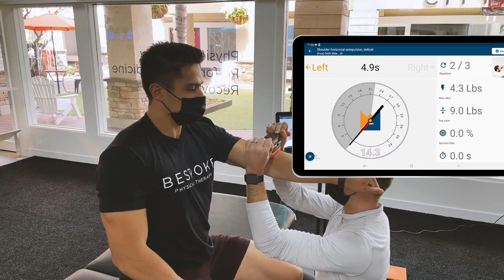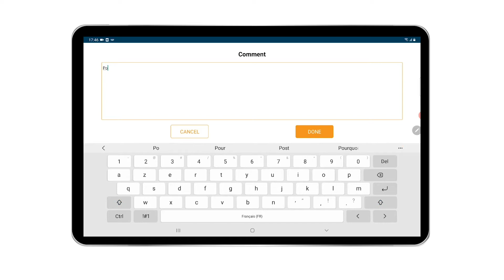Muscle Controller - Shoulder horizontal antepulsion